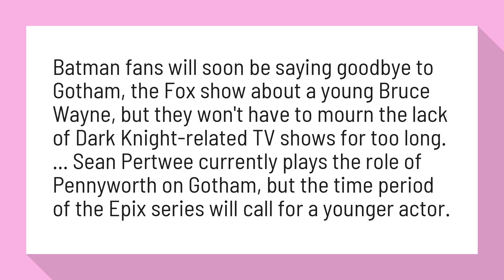Does Bruce become Batman in Gotham?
Gotham is going, but a new Batman prequel show is coming - CNET

Batman fans will soon be saying goodbye to Gotham, the Fox show about a young Bruce Wayne, but they won't have to mourn the lack of Dark Knight-related TV shows for too long. ... Sean Pertwee currently plays the role of Pennyworth on Gotham, but the time period of the Epix series will call for a younger actor.